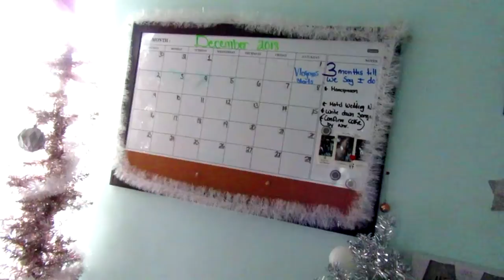Vlogmas DAY 1, 2 & 3 ! This is Hard !!!!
Hey Guys ! In this video I went to a funeral, church and film an into for vlogmas. oh ya I am starting my vlogmas vlogs! I’m so excited to be doing vlogmas !! Please bare with me as this is my first year 😊💛 !!

MY LINKS!